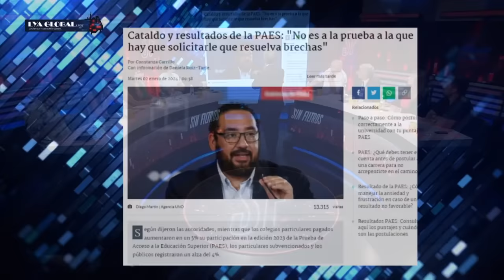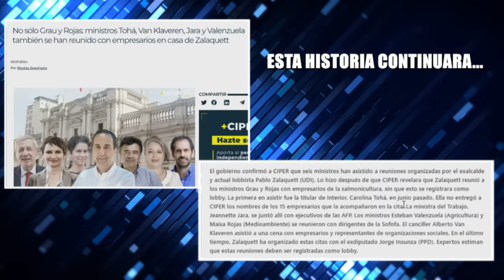BRUTAL PANCHO ORREGO por TERRIBLES RESULTADOS en EXAMEN PAES